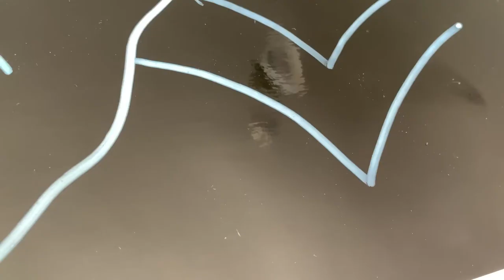ASMR Sailor Moon challenge acrylic painting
Hello, I want to support (or reanimate) the sailormoonchallenge launched in may 2020. I have been inspired by the works of other artists for a long time, so I decided to do it only now. This is me first redraw.

Music Not The King - Ice Tea @not_theking